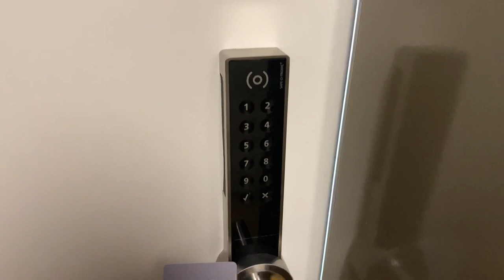40 € Studio Apartment in Germany | Accommodation in Munich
Call them for long term deals & offers! It can go down up to 40 euros.